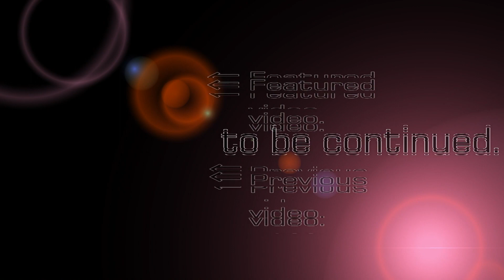＃１１５【乱獲の予感】あまり獲れないイメージがあったゲームでまさかの簡単GETだぜ！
日常で何かしら呟いてる↓↓
【ＴｏＫＵのtwitter】　(@red_cat_Nyaoth)

今回の景品：ブースター　キラキラチャーム